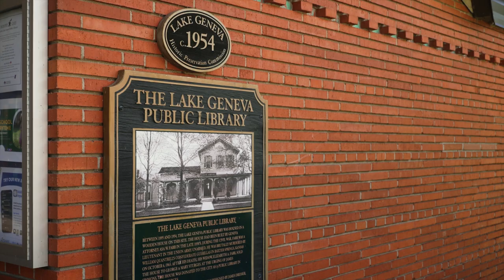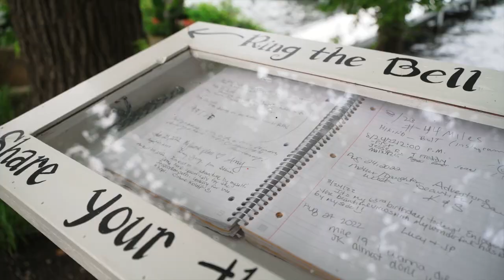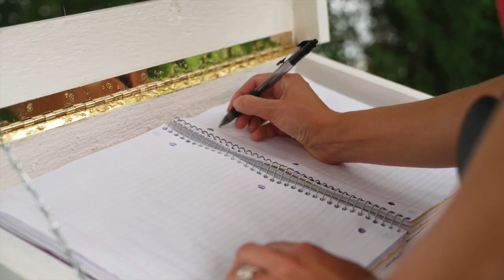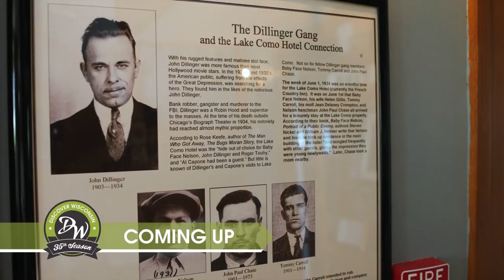Lake Geneva from the Land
Explore Lake Geneva by land with host Alex Wehrley as she ventures along the Geneva Lake shore path–a public footpath leading you near the scenic shores of the lake and some of the most beautiful (and biggest) properties in the state. Take in their fascinating history and unique architecture as you pass by. One section of the path, the Miracle Path, will fill you with peace and inspiration from amazing art and motivational quotes.

Later, Josh Casey sets out on an epic exploration to Safari Lake Geneva where visitors can fully immerse themselves in wildlife. Drive through the designated reserves and see many exotic animals roaming freely throughout their habitat. Even better? You can feed some of them–like the giraffes! It’s a memorable and educational experience you’ll never forget.